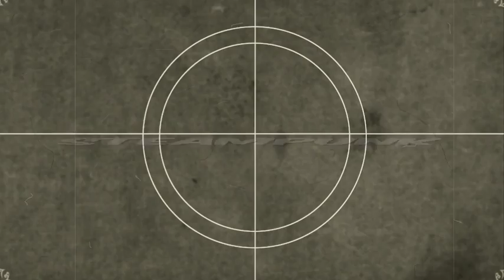Steampunk for eyes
Steampunk eyewear user